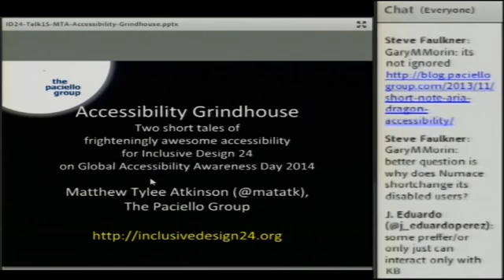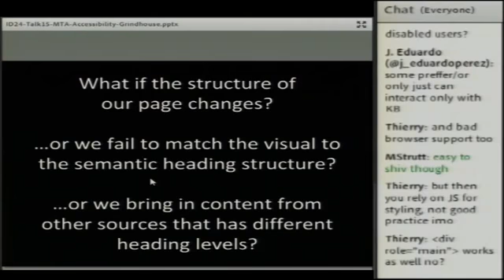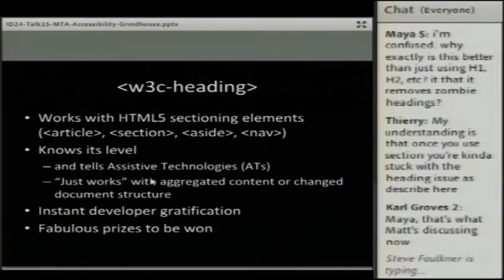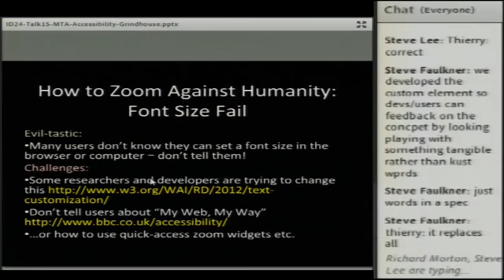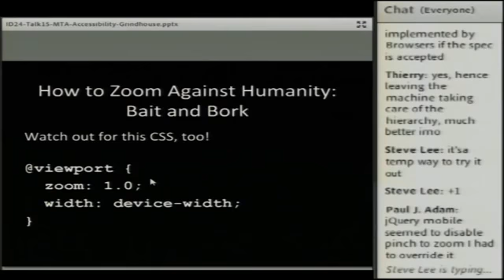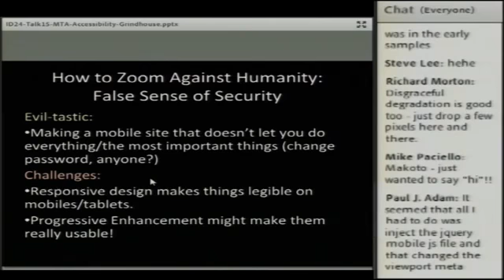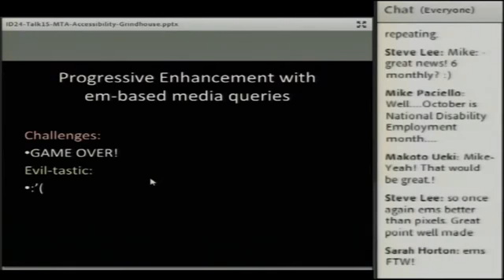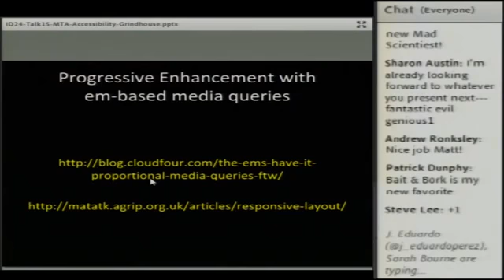Matthew Atkinson "Accessibility Grindhouse" id24 2014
This talk covers two different topics... Matthew takes a look at the problems with HTML4 and HTML5 headings, and demonstrates one potential solution that could solve everything. He then explores progressive enhancement and how it can be used to solve one of the biggest challenges he faces as a screen magnification user.
Matthew came to TPG from an academic background, having worked on research projects improving computer and communication accessibility for older people and affording vision-impaired and blind gamers access to mainstream computer games and 3D level-editing tools. He also enjoyed teaching JavaScript, HTML and CSS. He is experienced in applying accessibility standards to a range of web sites, web and native applications. From his research, he is keen to ensure that information is conveyed as appropriately, robustly and engagingly as possible and, as such, takes a keen interest in providing accessible user experiences and personalisation. Matthew holds a Ph.D. in Computer Science (from Loughborough University, UK) and actively develops and contributes code to open-source projects.